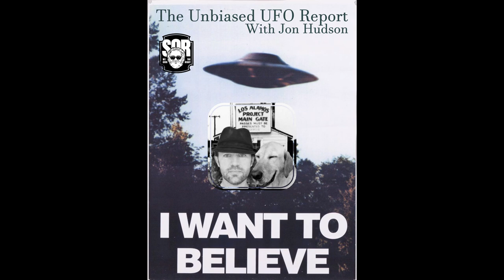The Unbiased UFO Report with Jon Hudson - Sept. 11, 2021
September 11, 2021 - The Unbiased UFO Report with Jon Hudson